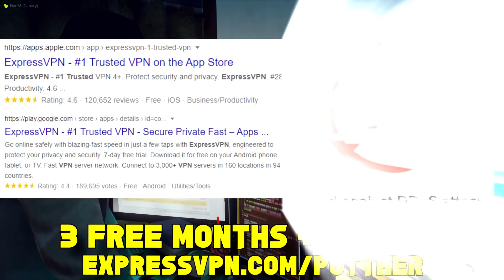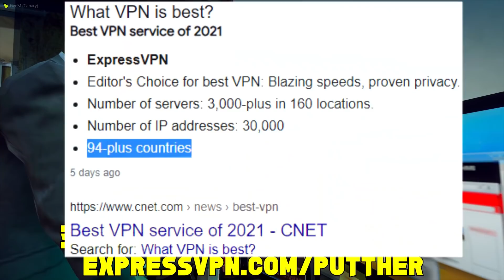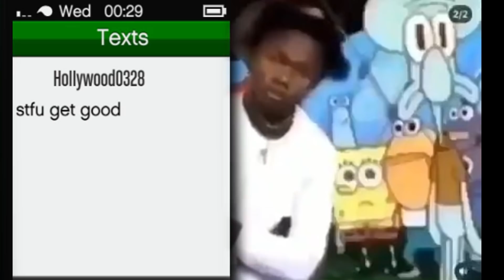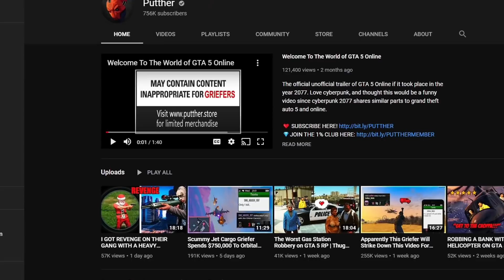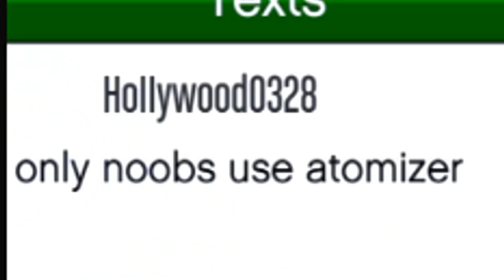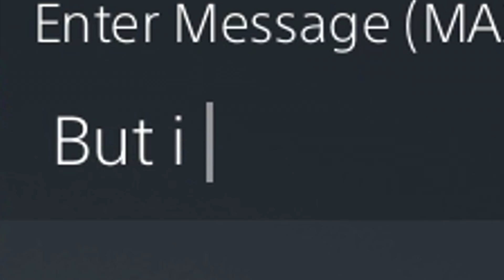Level 1080 Savage Griefer With a 2.98 KD Gets Salty At My Atomizer on GTA 5 Online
I was hopping freemode lobbies on gta online to find grinders getting griefed by players when I saw this player over level 1000 flying a savage helicopter. I decided to bait him into a fight. He was good with the heavy sniper, but relied on BST and a thermal helmet. I had to use BST too unfortunately.

👾 PUTTHER'S TWITCH!